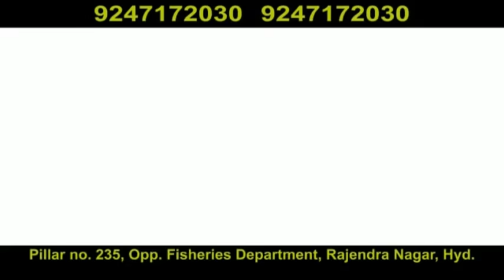Lockdown Ki Wajah Se Phansi Le li | Ye Shaks Na Jaa Saka Apne Ghar | @ SACH NEWS